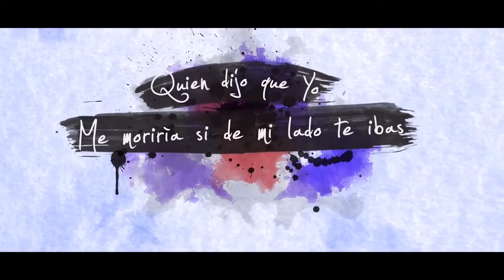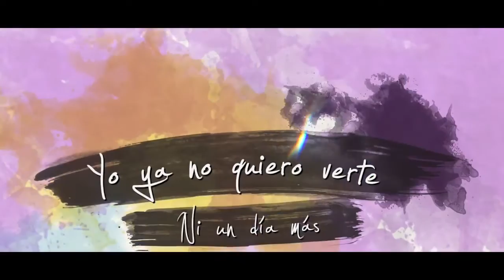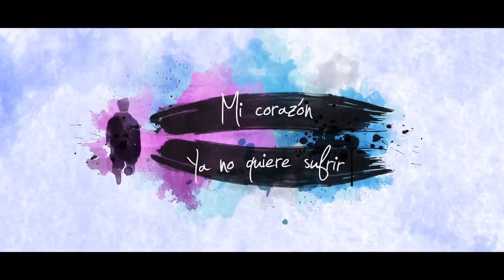Dj Gordo & La Original -Tiempo al Tiempo - Video Lyric